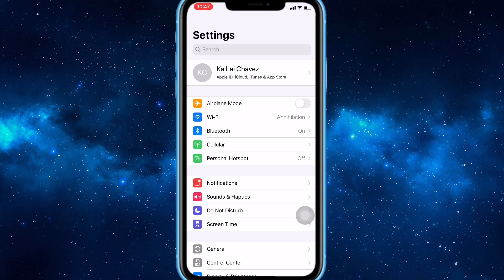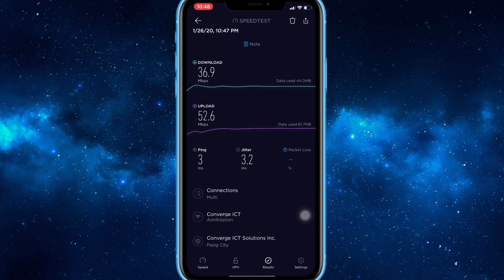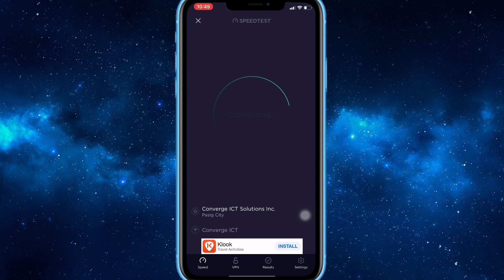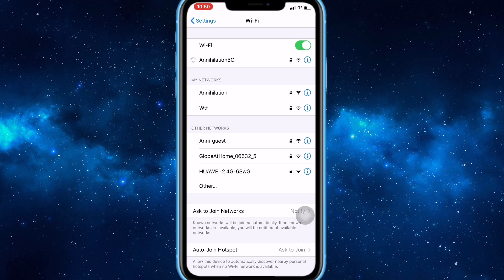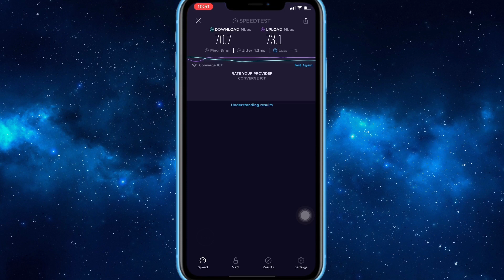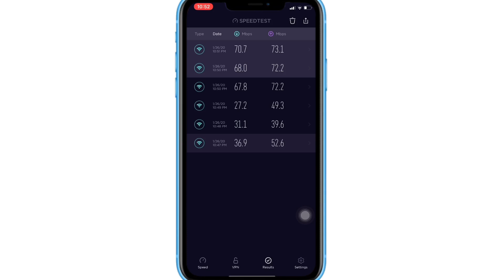WiFi Router 5Ghz vs. 2.4Ghz | Tech Vlog | JK Chavez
Ever confused when buying a wifi router? And more confusing that there are dual bands, 5ghz and 2.4ghz?

Watch the video to know the difference in terms of speed   for both frequency.

Camera used:
* iPhone XR

Apps used for making this video:
* InShot Pro
* Phonto
* Keynote
* iMovie